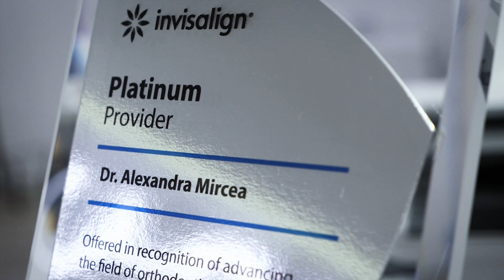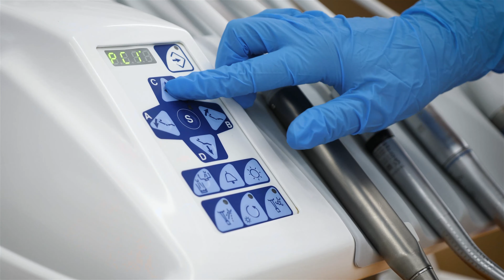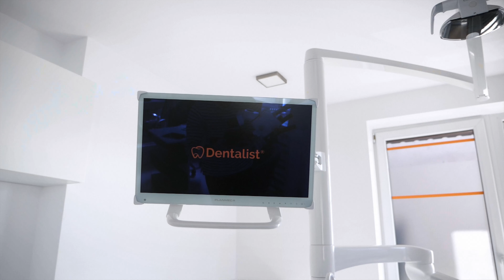Tur Clinica Dentalist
Vrei sa vezi cum arata clinica Dentalist? Profilaxie? Ortodontie? Estetica dentara? Chirurgie dentara? Protetica? Endodontie? Parodontologie? Avem toate specialitatile sub acelasi acoperis.

👩🏼‍⚕️ Sunt Alexandra Mircea, medicul dentist care isi doreste ca oamenii sa aibe o altfel de experienta la stomatolog! De aceea am deschis clinica Dentalist, unde am format o echipa de medici profesionisti si super prietenosi care iti vor reada zambetul pe care ti l-ai dorit dintotdeauna!

🏡 Unde ma poti gasi : Clinica Dentalist, Intrarea Taciunelui nr 5, Bucuresti (zona Barbu Vacarescu)

Capitole:
00:00  Exterior
00:25  Receptie
01:24 Cabinetul 1
03:18 Scannerul iTero
04:18 Cabinetul 2
05:28 Cabinetul 3
06:34 Cabinetul 4
07:41 Cabinetul 5
08:39 Sterilizare
08:57 Radiologie
09:25 Spatiu de relaxare
10:12 Camera Smile